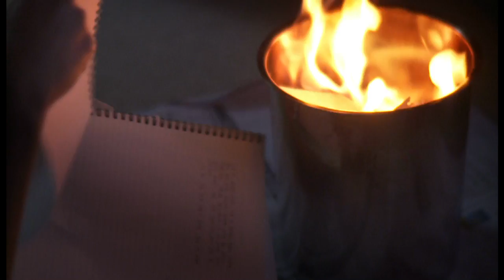Stateless Things trailer (2011, 줄탁동시 트레일러) - Venice IFF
Stateless Things(2011) - KIM KyungMook

줄탁동시(2011) - 김경묵 감독